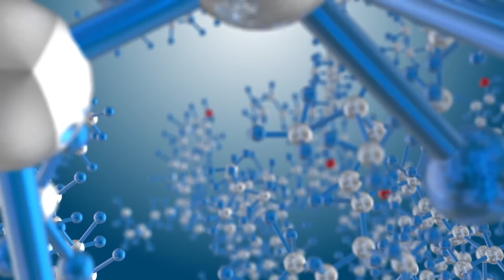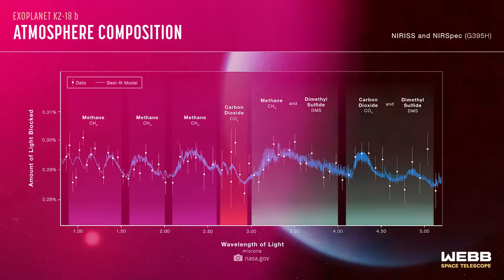Has the James Webb Telescope Just Released the First Real Image from Another World?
The James Webb Telescope may have detected an extraterrestrial sign of life!  When the 10-billion-dollar device trained its infrared vision on the exoplanet K2-18b, 120 light-years away, it detected dimethyl sulfide – a sulfur compound that on Earth is produced exclusively by organisms! Does this mean that the matter is settled? Can we finally answer the oldest question of mankind, whether we are really alone in the universe, with a clear no? Well, that is precisely the crux of the astronomical debate: while one side of the experts is already popping the champagne corks, the other side is calling for a little more patience – and pointing out that even the capabilities of the most powerful space telescope of all time are limited!